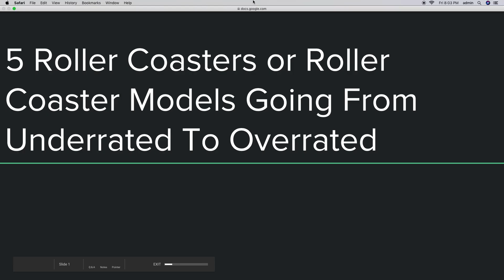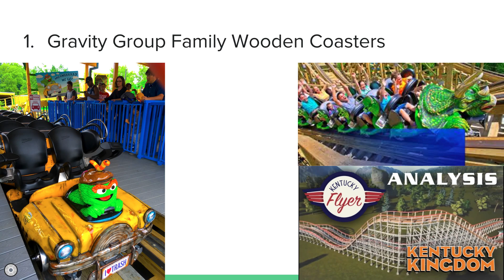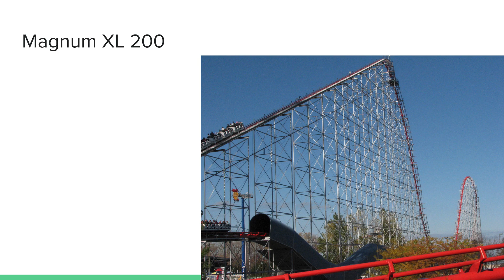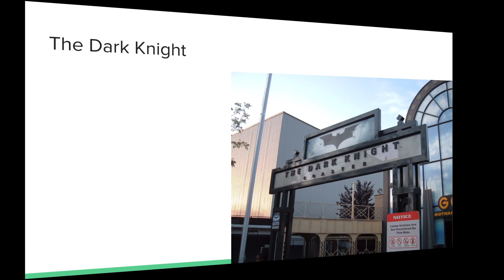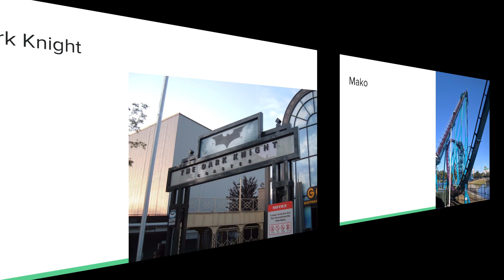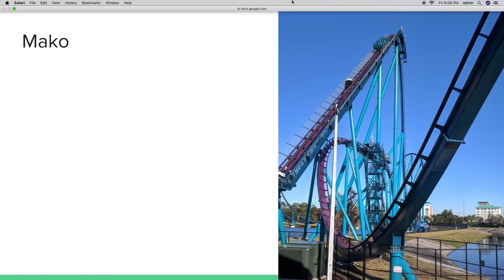5 Roller Coasters/ Coaster Models Going From Underrated To Overrated